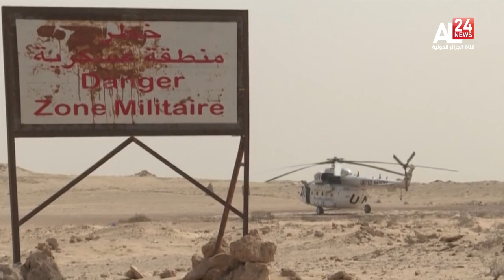الصحراء الغربية: الإحتلال المغربي يرسم خطة نهب نفط الصحراويين